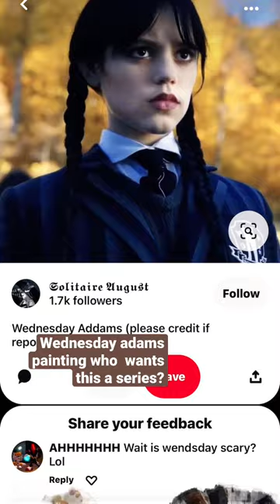Wednesday adams painting who wants a series?